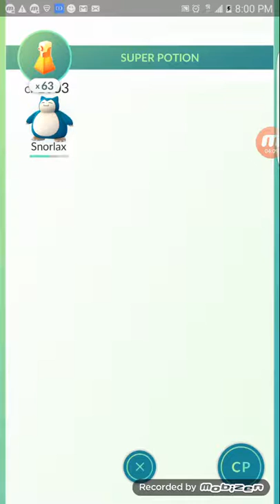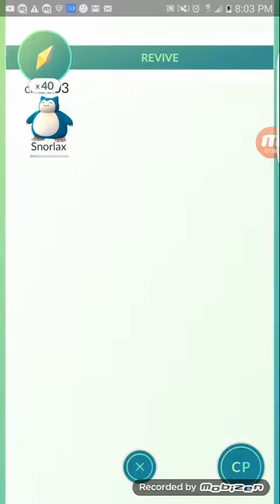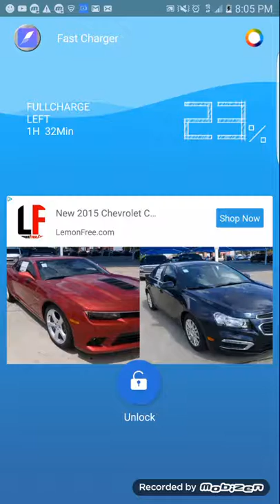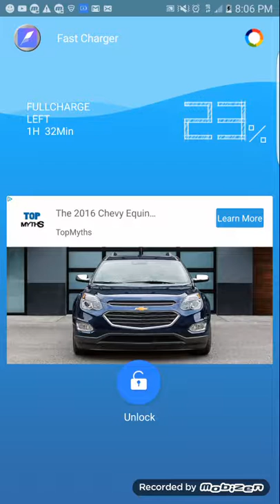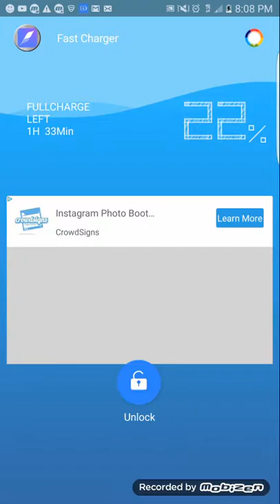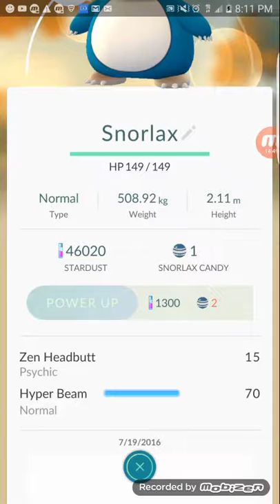Pokemon go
Had fun